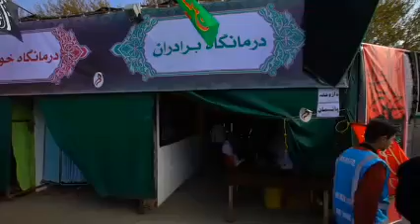موکب بیمارستان رضوی در دهه آخر صفر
خدمت رسانی بیمارستان رضوی به زائرین پیاده امام رضا علیه السلام